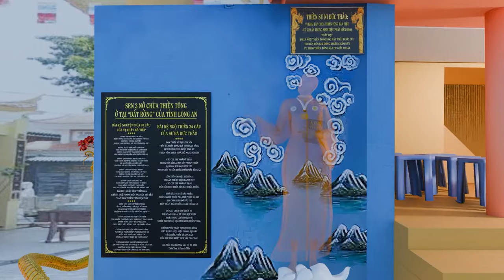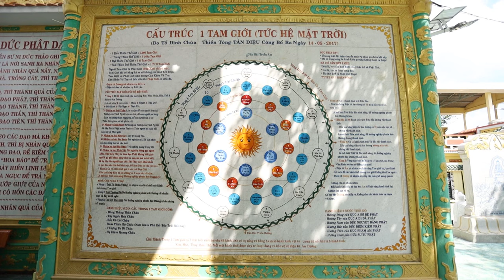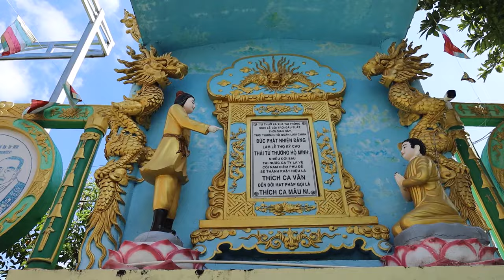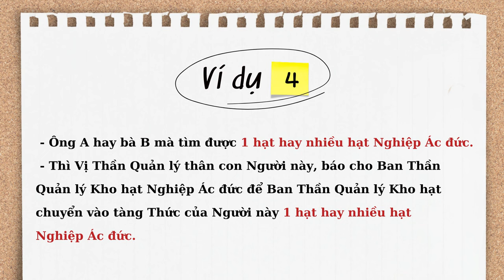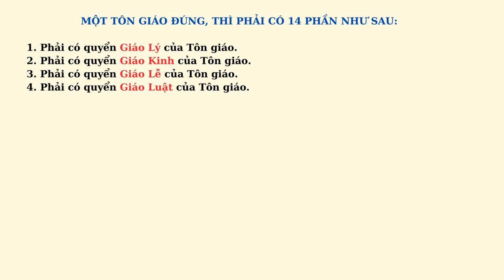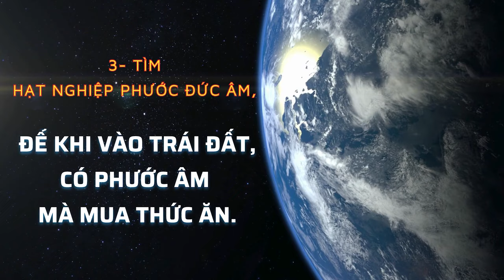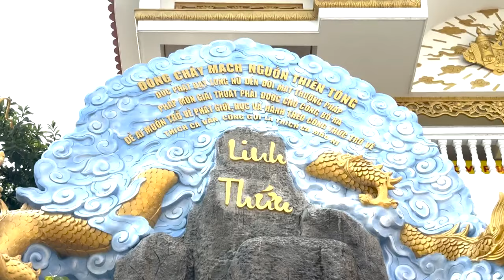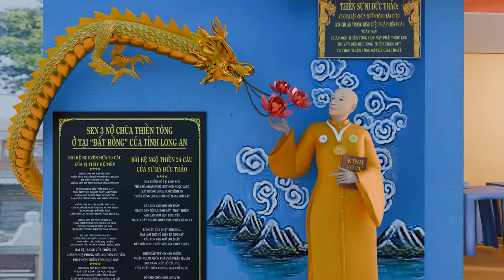Giải đáp Đặc biệt 2024 - P5 - Công thức phân bổ hạt Chân Như cho người có Công đức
Nguồn:
TỔ ĐÌNH CHÙA THIỀN TÔNG TÂN DIỆU.
CHÙA THIỀN TÔNG TÂN DIỆU - CHUYÊN DẠY GIẢI THOÁT:
Địa chỉ: 273 Ấp Chánh Hội, xã Tân Mỹ, Huyện Đức Hòa, Tỉnh Long An.